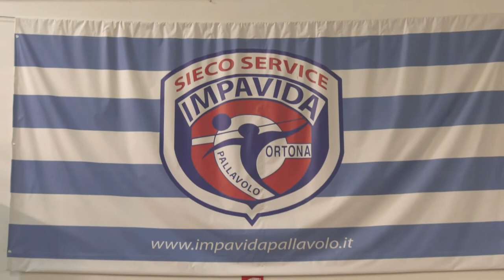Volley. Ortona riparte con l'obiettivo A2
Ricomincia l’avventura dell’Impavida Ortona Volley. Dopo la mesta retrocessione della scorsa stagione, il presidente Lanci crede nella pronta risalita nella categoria superiore anche considerando l’apporto che darà Leonel Marshall